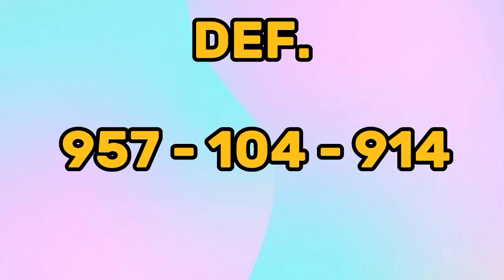3d lotto hearing today January 14-15,2023 /swertres hearing today/ 3d Lotto and STL VISMIN